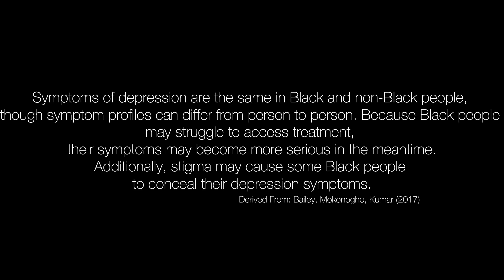WE GREIVE DIFFERENT. By Michaela “Mikki” McKenzie | Music By: Kendrick Lamar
Grief is just not connected to the loss of a person or loved one through death. People can grieve the loss of a job, relationship, or even the blow up of a once positive situation. Life as an African American can be very complex and hard. Yet, most of us smile through the pain…because we have to. The mental health of African Americans is declining at an increasing rate- we are united through our “different” kind of grief.